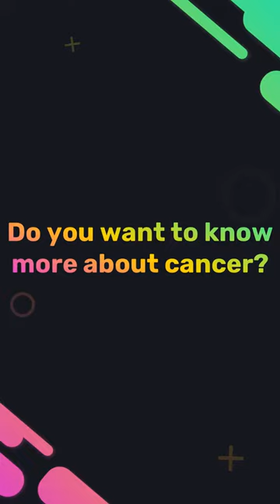What's the secret behind BIG IDEA marketing campaigns?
My mission is to help ONE MILLION purpose-driven people go full-time doing what they love and making an impact through their personal brand.

It's counterintuitive but successful brands think beyond just their products and services. They create a brand strategy that stands for a big idea.

Discover the power of branding and how it can help you take your business to the next level! Learn from experts as they reveal their secret strategies for creating a powerful and lasting brand that will set you apart from the competition. Get ready to unlock your unique brand identity with this insightful video!